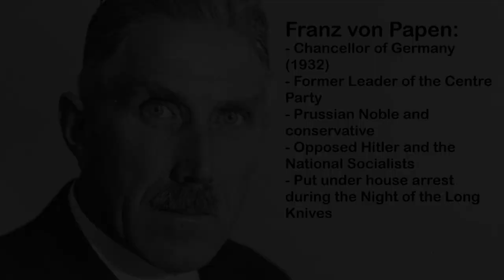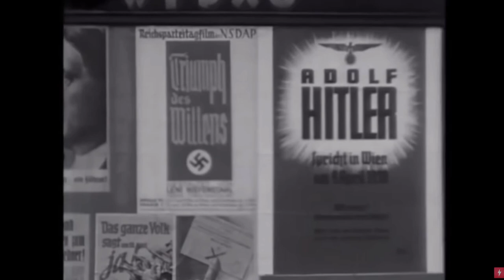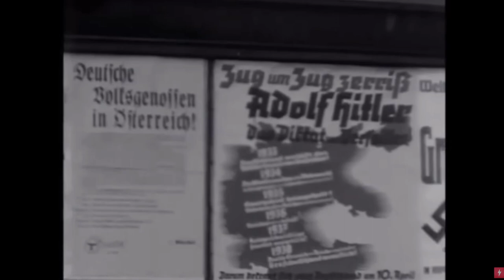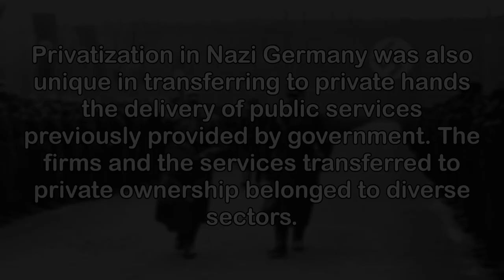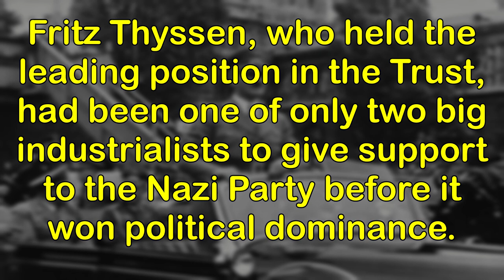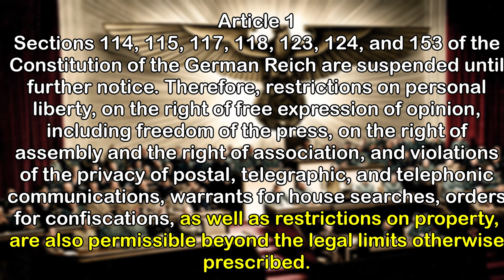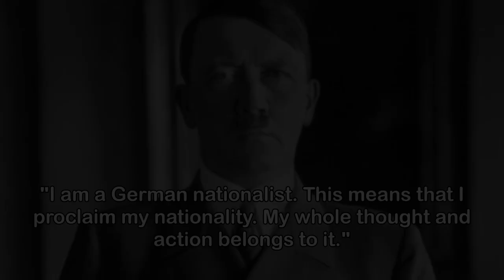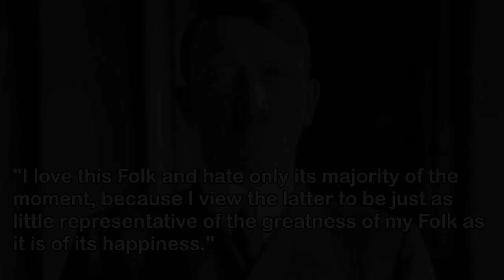YES the National Socialists WERE SOCIALISTS | Responding to Second Thought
Second Thought is a Marxist propagandist and his recent video "Were the Nazis Socialist?" repeats the exact same talking points to argue that the national socialists were not real socialists but were capitalist.
Here I debunk the main claims he makes against the idea that National Socialists were secret capitalists.

Bookmarks:
0:00 - Intro
1:37 - "The National Socialists killed and arrested socialists"
6:32 - "Hitler opposed Labor Unions"
12:09 - "National Socialists were supported by rich industrialists"
14:32 - "National Socialists enacted mass privatization"
23:09 - "National Socialists were racists and therefore no socialists"
25:05 - "Private Property still existed in Germany under the National Socialists"

- Gunter Reinmann - "The Vampire Economy"